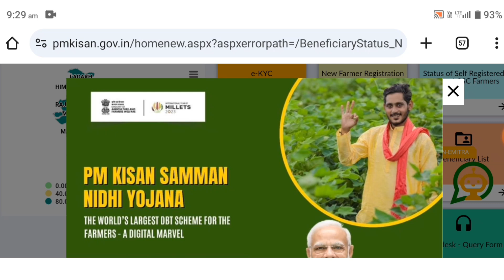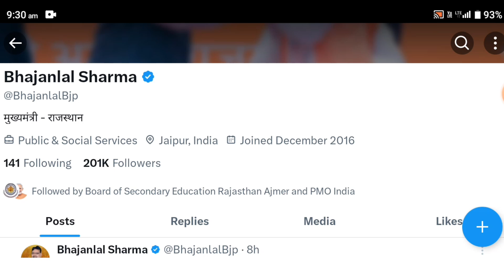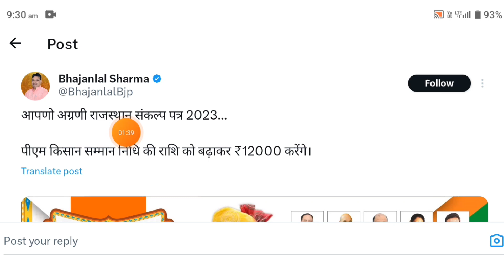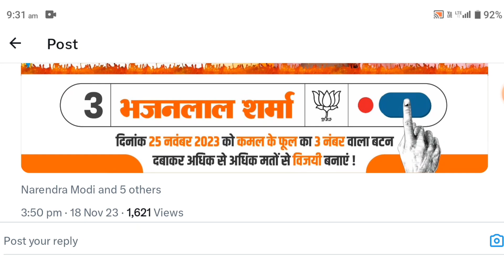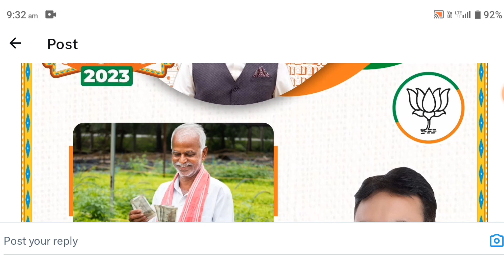PM Kisan Samman Nidhi Yojana 16th Installment Payment New Update 2024 | Mahi Info